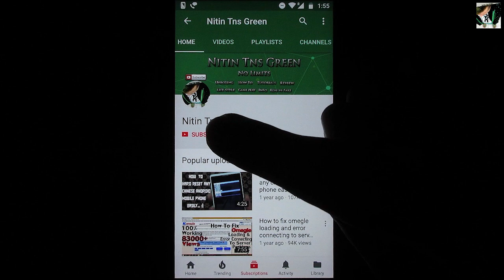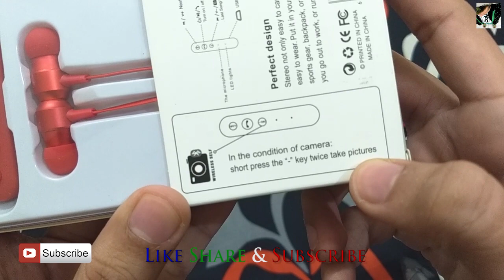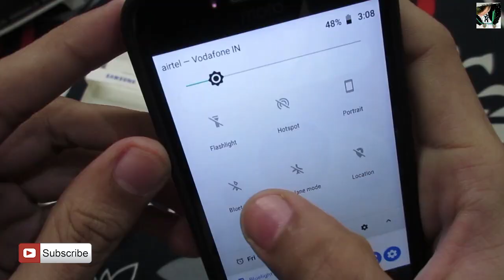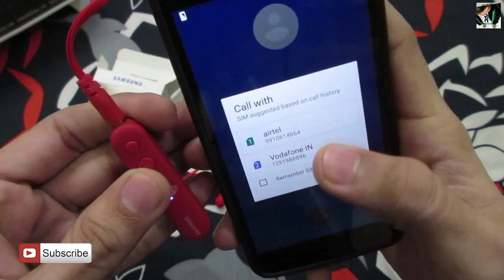Fake Samsung earphones Unboxing Review and sound test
Samsung wireless earphones Unboxing Review Test, Samsung earbuds (Fake Version)

Product details-
Specifications of Samsung Level HS-450 BT

Brand- Samsung
Model- HS-450 BT
What’s in the box-
Bluetooth Hand free and Usb Charging Cable

Keep watching... :)